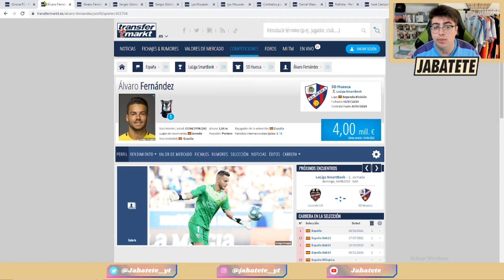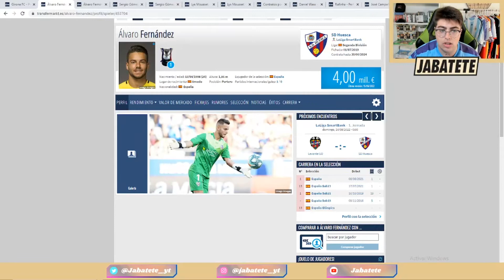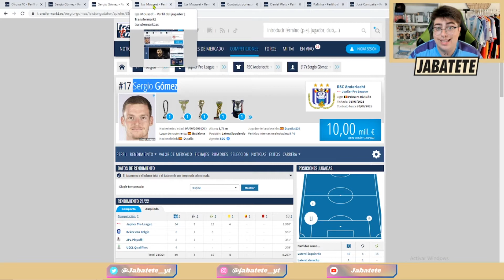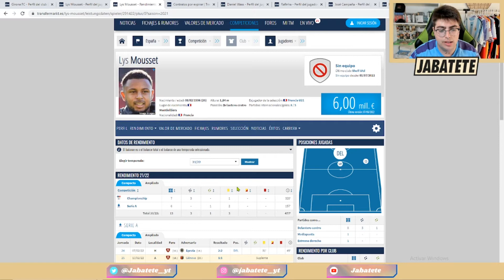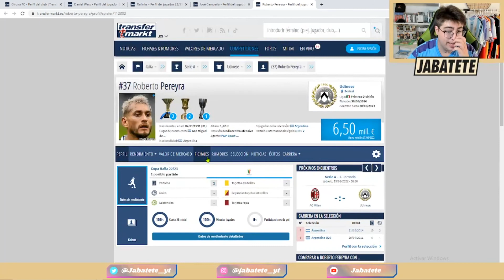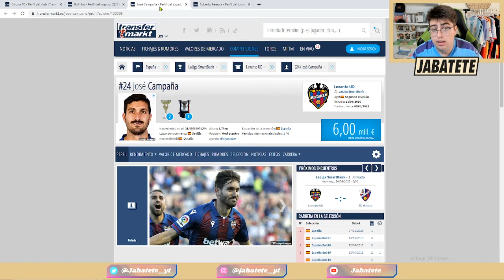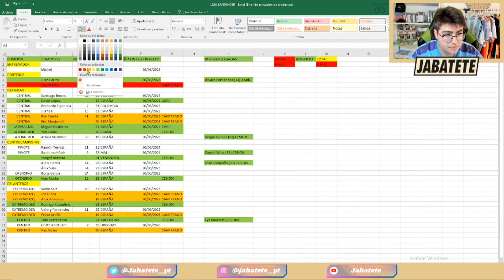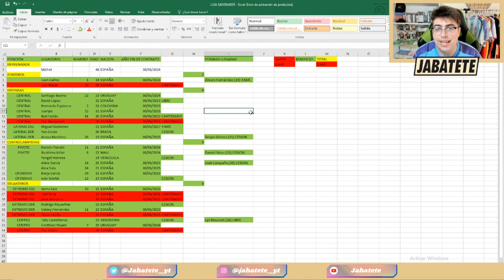PLANIFICANDO AL GIRONA FC 22/23. YA VAN 7 NUEVAS INCORPORACIONES, PERO MICHEL PIDE MÁS *opinión*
Informamos de LaLiga  y de Europa para equipos españoles. Además analizamos temas de actualidad relacionados con el fútbol español.